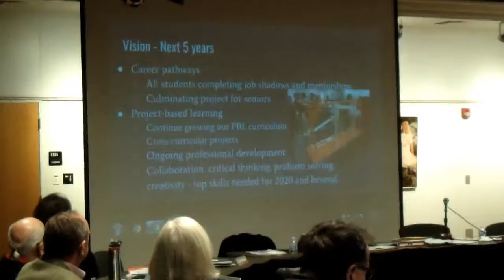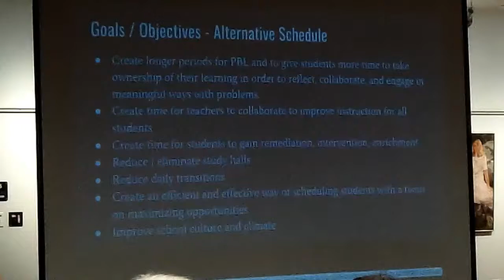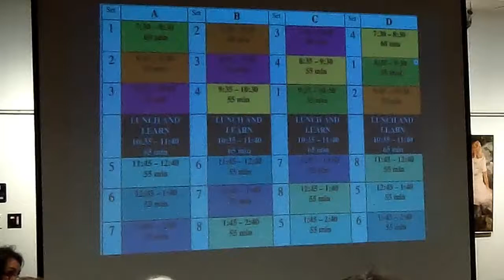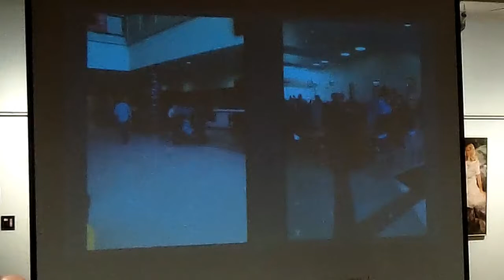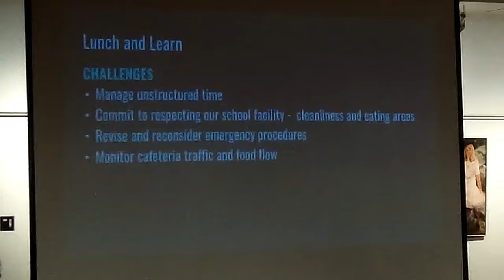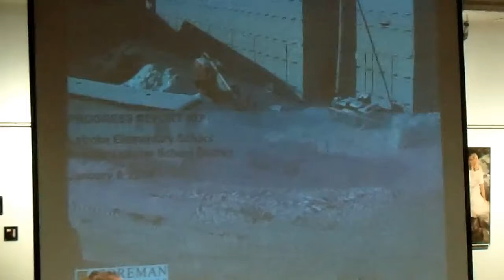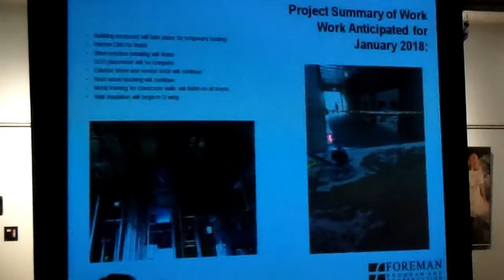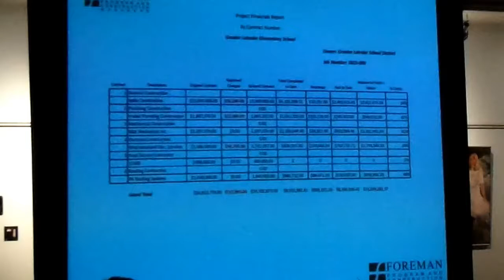School Board COTW, Jan 2018, Latrobe PA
Committee of the Whole Meeting, Board of Education, Greater Latrobe School District, Latrobe PA, January 16, 2018. Features a presentation about plans for restructuring how the school day is structured and how classes are scheduled for Senior High students. Read full coverage of the School Board's meetings in the Latrobe Bulletin.